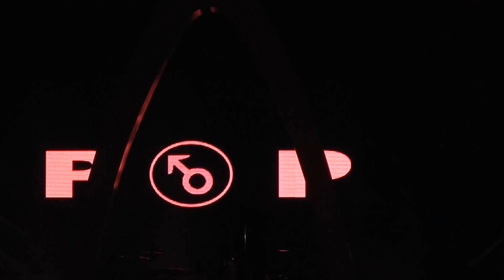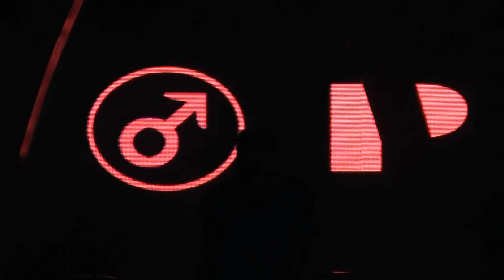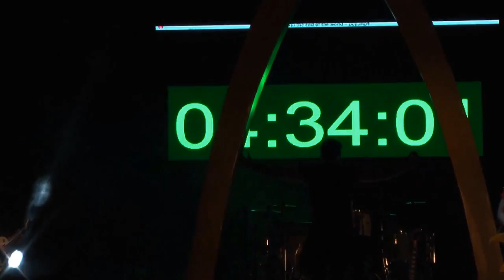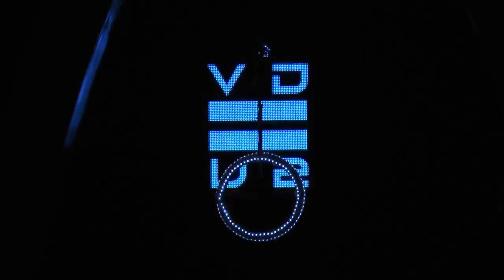U2 Velvet Dress Tribute Band - Live at Summerfestival in Mirano (VE) 09-08-2014 (full show)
Velvet Dress U2 Tribute Band live at Summerfestival in Mirano (VE) on 09th August 2014.

Leo - Vocals
Beppe - Guitar
Marco - Bass Guitar
Stefano - Drums

setlist:

Mofo
One
Even Better Than The Real Thing
Gone
Discotheque
Please / Allelujah (snippet)
Where The Streets Have No Name
Invisible
Out Of Control
Ordinary Love
Sunday Bloody Sunday
With Or Without You / Miss Sarajevo (snippet)